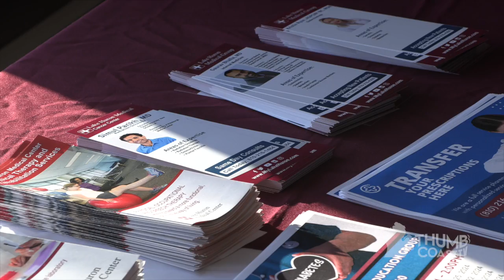Sun, Golf, and Helping Veterans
A day on the green in support of the @sccvet for the Veterans Emergency Relief Fund. See the golf action and hear about the impact felt by local Veterans.